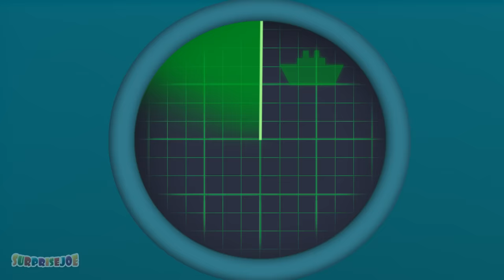Learn Colors with Airplane for Kids Finger Family Nursery Rhymes